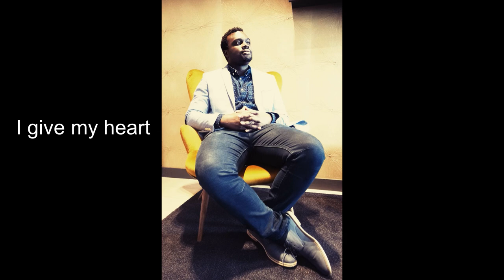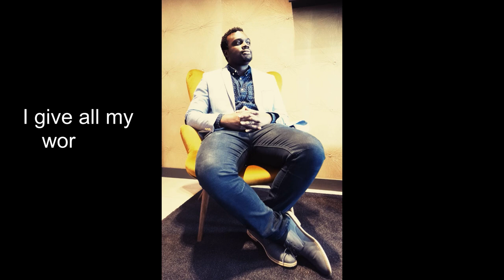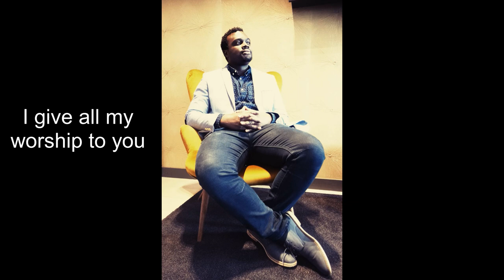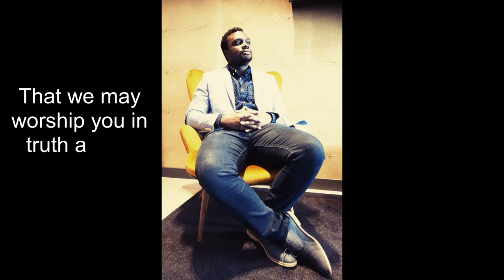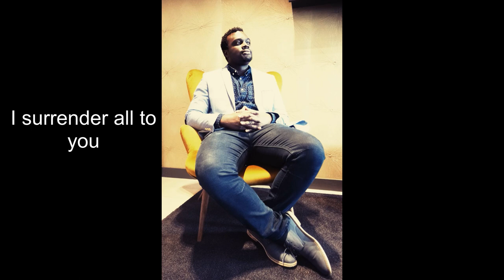Kanyike Fred - I give all my worship ( Official Music Video)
Fred Kanyike - I give all my worship

BE BLESSED!

Lyrics: Fred Kanyike
Audio: Kinyari studios